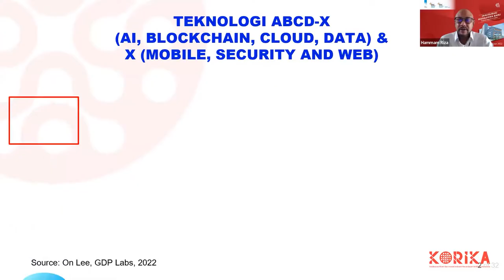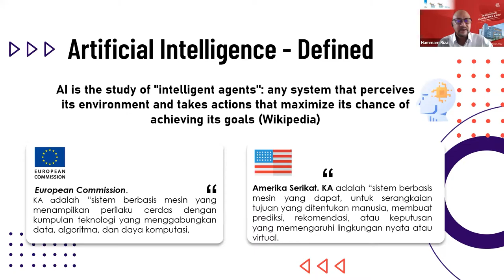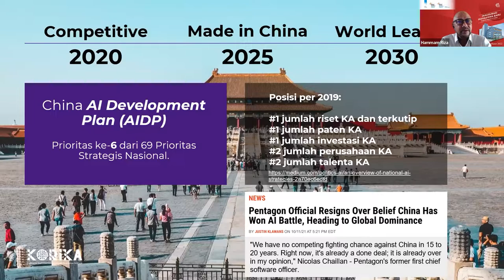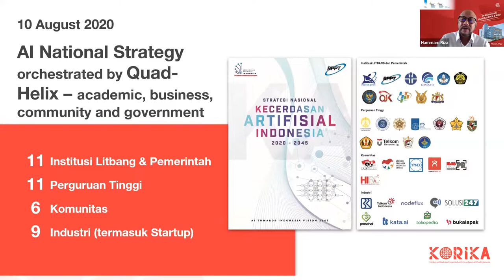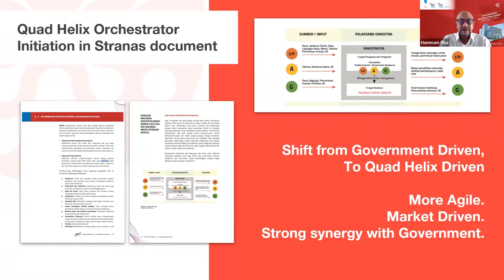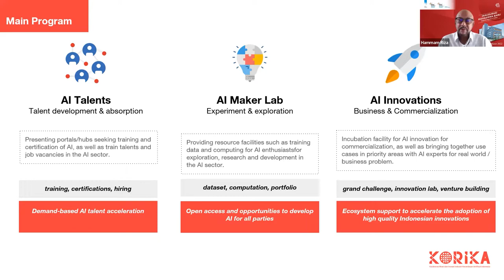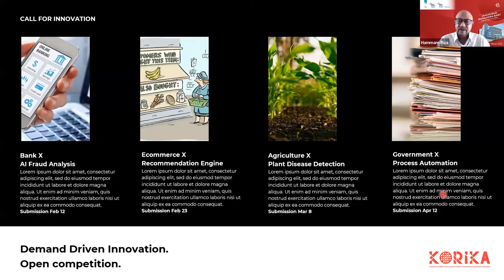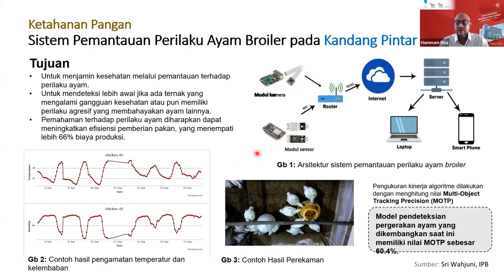The Artificial Intelligence National Strategy: Acceleration Inovation Toward Indonesia 2045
Guest Lecture  BINUS GRADUATE PROGRAM Menghadirkan pembicara Hammam Riza (President - Collaborative AI Research And Industrial Innovation Association) dengan tema The Artificial Intelligence National Strategy: Acceleration Inovation Toward Indonesia 2045